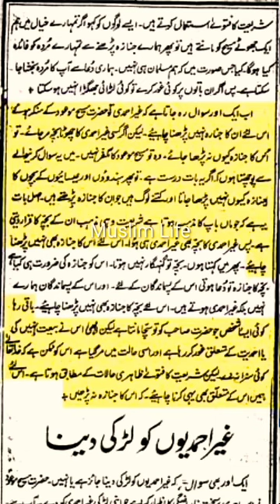Expose of Mirza Gulam | Hidden fact of Ahmadia | Every Muslim Most Watch